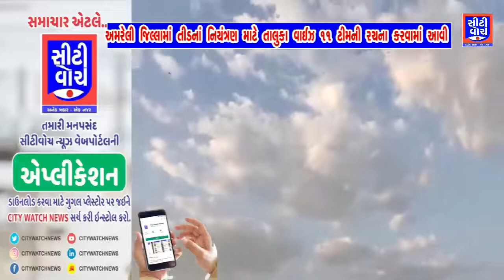અમરેલી જીલ્લામાં તીડના નિયંત્રણ માટે તાલુકા વાઇઝ ૧૧ ટીમની રચના કરાઇ